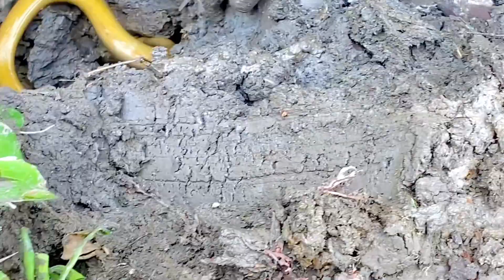কি মাছ এঘূলা 😱 ! বাইম না কুচিয়া 🤔! আছগে ধরলাম 🥵!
guys for 8k family 💚 now we are a strong  family 😊 keep loving ❤️ 10.k coming soon

Leave any future video ideas you would like to see in comment bellow. !!

                          ©️ COPYRIGHT

                                                                                                              That uses someone else's copyrighted content . Including this statement of "fair
                                                                                                                                                                              uses" helps protect against copyright infrigement claims

 Thank you for writing for video